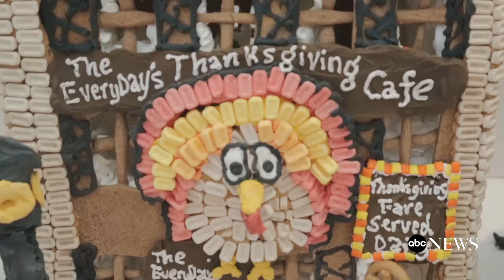World's Largest Gingerbread Village | Holiday Cycle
Jon Lovitch, 39, builds gingerbread houses year round and makes as much as $31,000 for his edible creations.